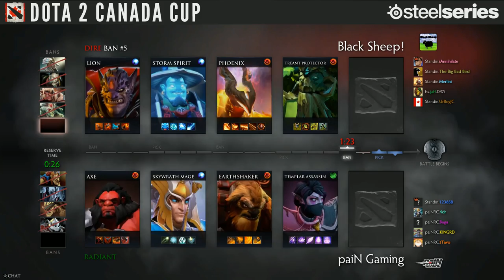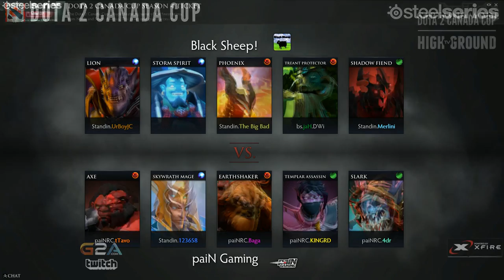Dota 2 Canada Cup Season 4 - paiN gaming vs Black Sheep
Dota 2 Canada Cup Season 4 - paiN gaming vs Black Sheep -- Watch live